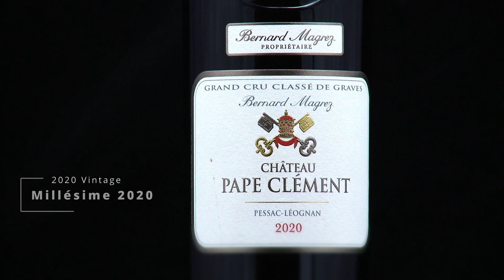Château Pape Clément Rouge - Pessac-Léognan - Millésime 2020